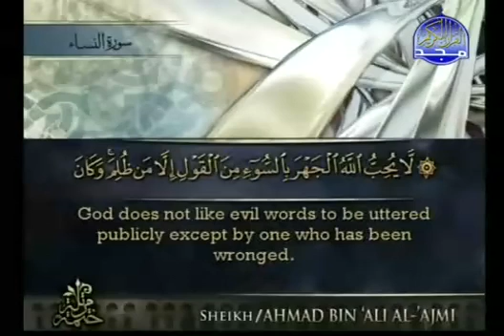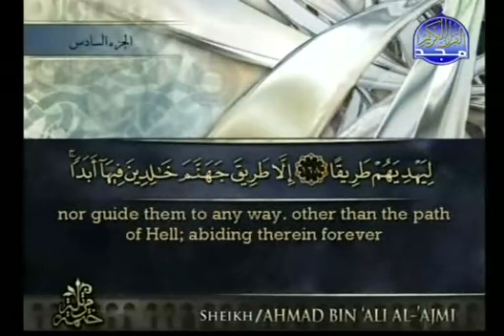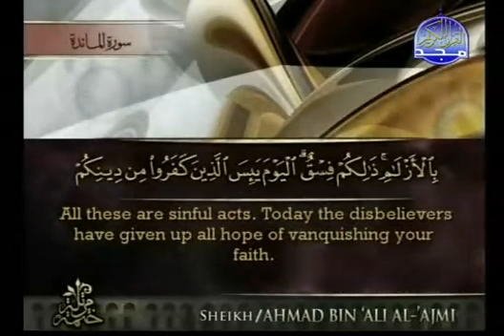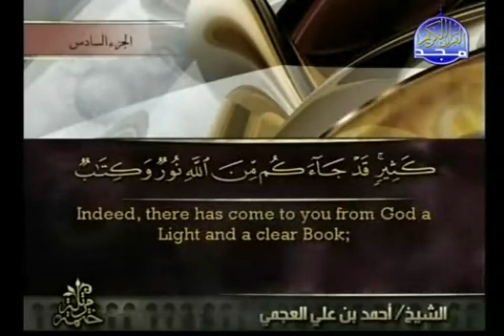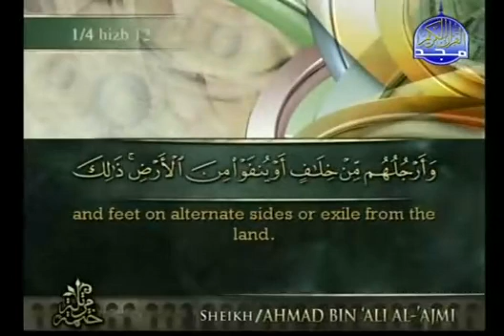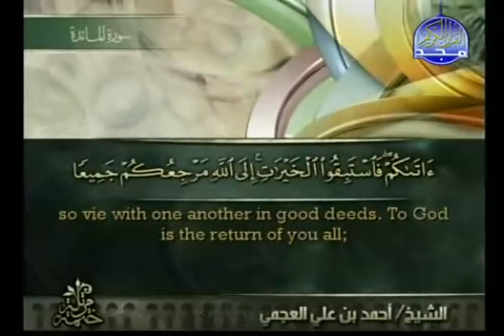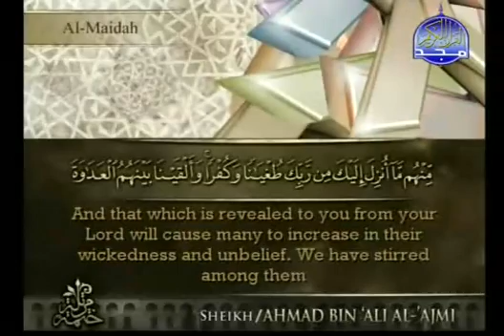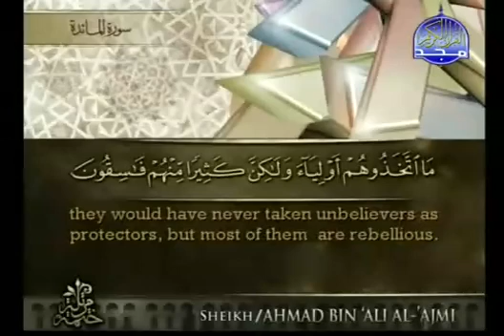الختمة المرتلة الجزء ( 6 ) :: الشيخ أحمد العجمي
اضغط هنا وانشر صفحتنا على الفيس بوك
الختمة المرتلة ( القرآن كامل ) لفضيلة الشيخ الشيخ أحمد العجمي من قناة المجد للقرآن الكريم
من فضلك ادعم قنواتنا واشترك فيهم
myquranstation مؤثر مؤثرة مبكية خشوع خاشع يتلو طفل نادرة آل عمران القرآن الكريم المجود الشيخ فارس عباد الأذان أدعية اجزاء الختمة المرتلة أذكار للقرآن الكريم الحديث بصوت قناة المجد سورة سور فضيلة القارئ  أطفال مواعظ عبر افضل مقطع جديد أناشيد أخرى القرآن مشايخ ياسر الدوسري صوت عذب الكريم الرسول محمد عيسى من انبياء الله الموت لكل الاسلام محمد اللحيدان ناصر القطامي العجمي العفاسي قناة المجد الفجر كتاب الآيات بكاء مرير لكم مقاطع مميز Koran coran Shuyukh Yasser Al-Dosari Quran Qur'an beauty amazing muslem wonderful amazing Allah Religion Duaas Hadeth Kids Maxims quarn holly Azan Nasheed Islam